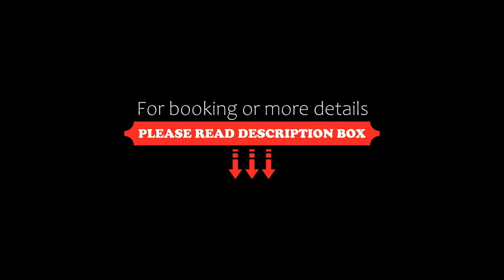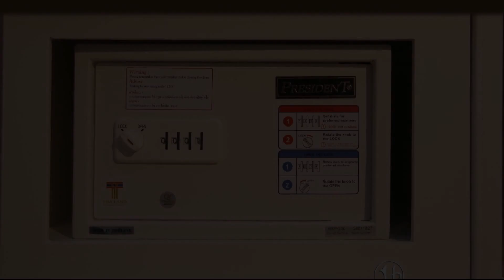Hanoi Hotel Royal, Hanoi, Vietnam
About Property:
You're eligible for a Genius discount at Hanoi Hotel Royal! To save at this property, all you have to do is sign in.
Strategically located, Hanoi Hotel Royal offers elegant and stylish accommodation with free WiFi access in the guestrooms. It operates a 24-hour front desk and features a restaurant.
The property is just 400 m from Old City Gate and 500 m from Ngoc Son Temple. The famous Dong Xuan Market is 600 m away, whil...
Property Type: Hotel
Address: 26 Phat Loc, Hoan Kiem, Hanoi, Vietnam
Searching For
1. Hanoi Hotel Royal - Hanoi - Vietnam
2. Hanoi Hotel Royal - Hanoi - Vietnam Address
3. Hanoi Hotel Royal - Hanoi - Vietnam Rooms
4. Hanoi Hotel Royal - Hanoi - Vietnam Amenities
5. Hanoi Hotel Royal - Hanoi - Vietnam Offers and Deals
Audio Credit:
Track Title: Subway Dreams
Artist: Dan Henig